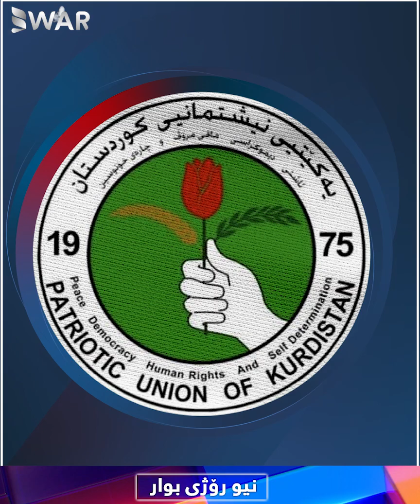نیو ڕۆژی بوار